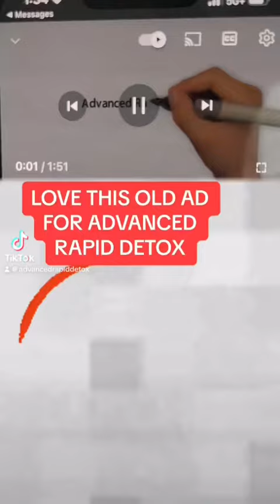Advanced Rapid Detox where you can sleep through withdrawals from H Fent Subs MAT & KRATOM